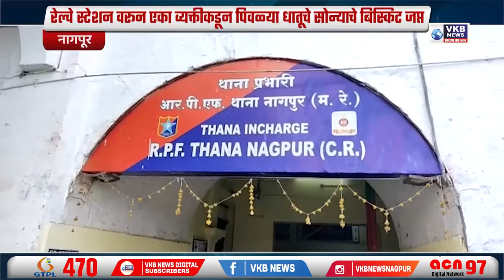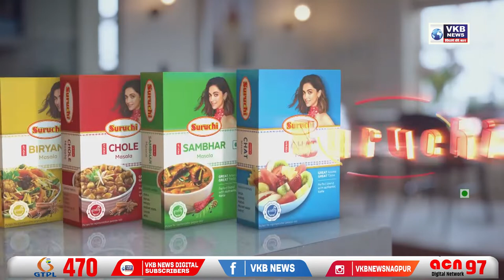पिवळ्या धातूचे सोन्याचे बिस्किट जप्त !!